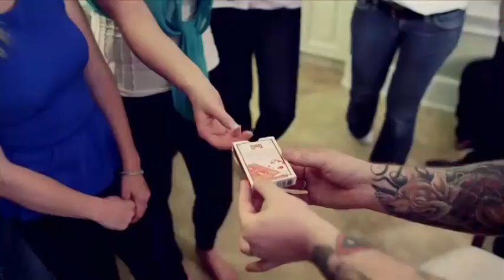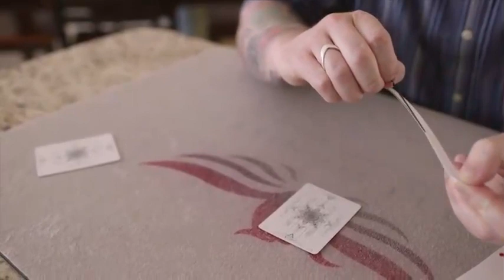Adam Wilber - Extreme Funny Magic HD Video Part 7: USA Funny Magic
Welcome to USA Funny Magic, where laughter and wonder collide! In this uproarious performance, renowned magician Aaron Fisher takes center stage to dazzle and delight audiences with his unique blend of comedy and magic. Prepare to be amazed as Aaron weaves his spellbinding illusions with side-splitting humor, leaving viewers of all ages captivated and entertained.

In this viral-worthy show, Aaron Fisher showcases his mastery of sleight of hand, mind-bending tricks, and audience interaction like never before. From jaw-dropping card tricks to mind-reading feats that will leave you scratching your head in amazement, every moment is infused with laughter and astonishment.

Join us for an unforgettable experience as Aaron Fisher proves why he's one of the most sought-after entertainers in the world of magic. Whether you're a seasoned magic enthusiast or simply looking for a dose of joy and wonder, this performance is guaranteed to leave you spellbound!

Don't miss out on the magic that's sweeping the nation.